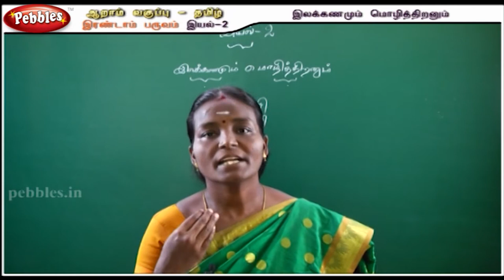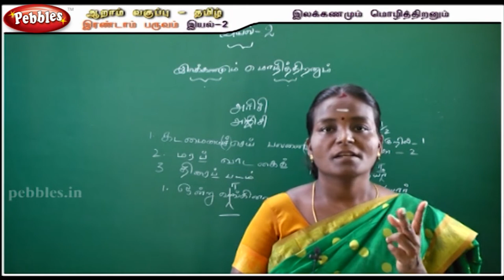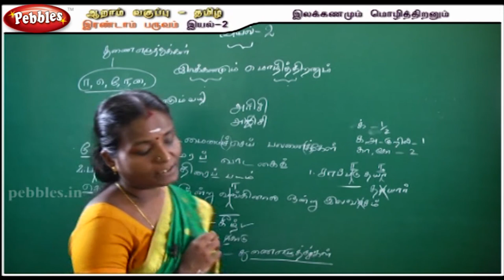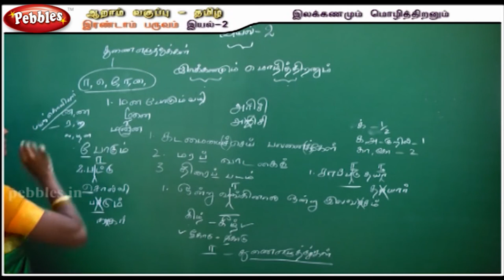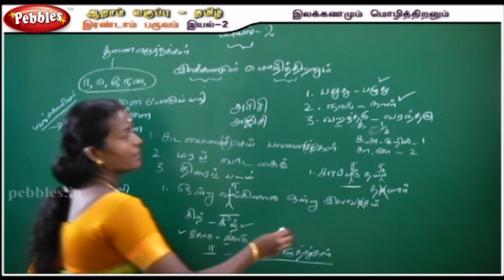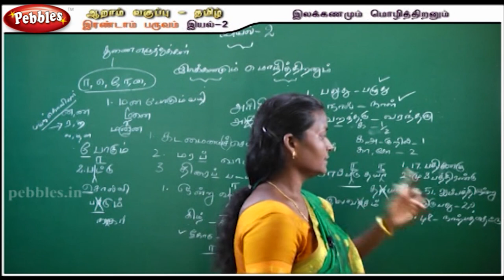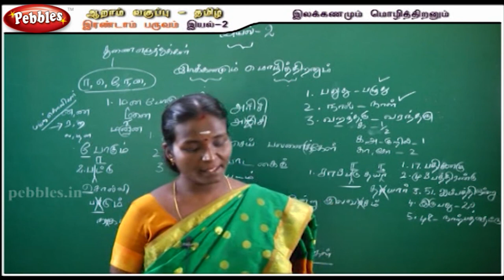Yelakkanam & Mozhithiran || Vaguparai Thiran || 6th Std- தமிழ்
1.Seiyul
2.YeIakkanam
3.Urainadai
4.Thunaipadam